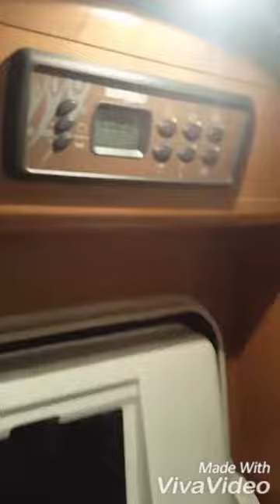Rapido 7097 sur Alko (2009) retour à l'authentique.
Porteur Citroën 2.2L,  extérieur polyesther,isolation styrofoam, contour des meubles en boiserie massif. grand salon et douche sc séparé. lit sur soute.